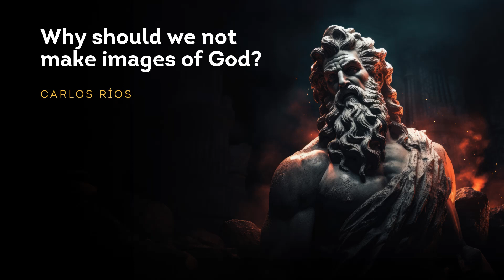Devotional│Why we should not create images of God?